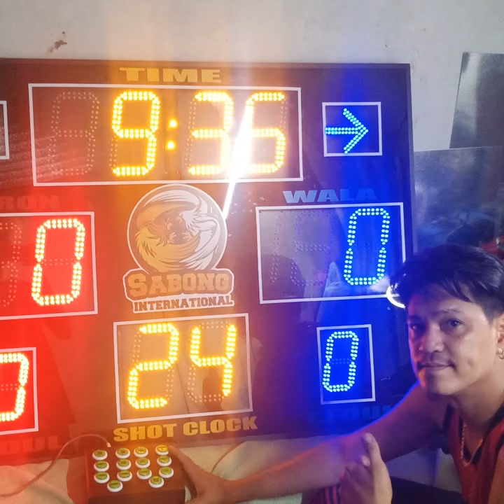digital timer basketball cockpit marathon